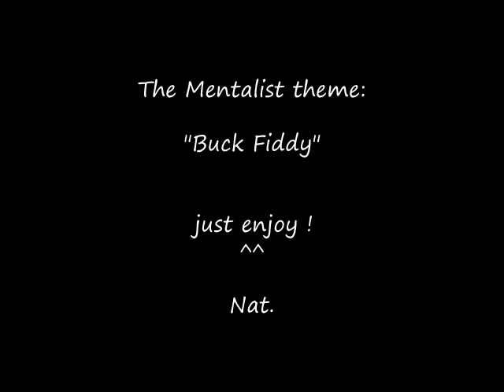The Mentalist theme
Theme from the German TV trailer...